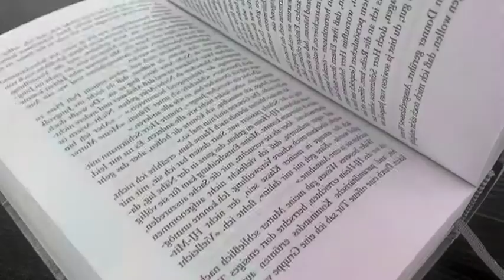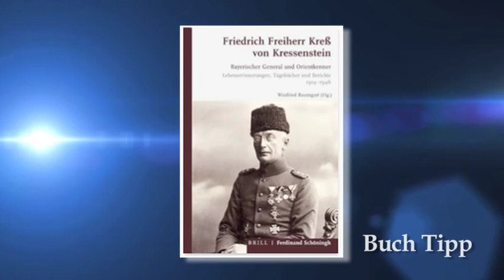tvb Buchtipp - Friedrich Freiherr Kreß von Kressenstein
Friedrich Freiherr Kreß von Kressenstein
Bayerischer General und Orientkenner. Lebenserinnerungen, Tagebücher und Berichte 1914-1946

Die Quellenedition versammelt Schriften einer schillernden Gestalt der deutschen Militärgeschichte: Friedrich Freiherr Kreß von Kressenstein (1870–1946) war bayerischer General und ging 1913 zur deutschen Militärmission nach Konstantinopel. Der osmanische Sieg über die Briten in der Zweiten Gazaschlacht 1917 ging vor allem auf die Leistungen von Kreß zurück. 1918 übernahm er das Kommando über die Deutsche Kaukasusexpedition in Transkaukasien und wurde mit deutschen Verbänden in die junge Republik Georgien geschickt, um zu verhindern, dass die Rote Armee in Abchasien eindrang. Nach seiner Rückkehr nach Deutschland wurde Kreß in die Zentralstelle des bayerischen Generalstabs versetzt. Während des Hitlerputsches von 1923 stand er auf der Seite der Reichswehrführung in Berlin. Die in diesem Band edierten Quellen umfassen eigene Lebenserinnerungen, sein Tagebuch im Sinai, Berichte aus Tiﬂ is, diverse Quellen aus den 1920er Jahren und ein hochinteressantes Tagebuch aus den Jahren 1945–1946. Sie stammen vornehmlich aus seinem Nachlass im Germanischen Zentralmuseum in Nürnberg, in zweiter Linie aus dem Politischen Archiv Berlin und werden hier erstmals publiziert und kommentiert.